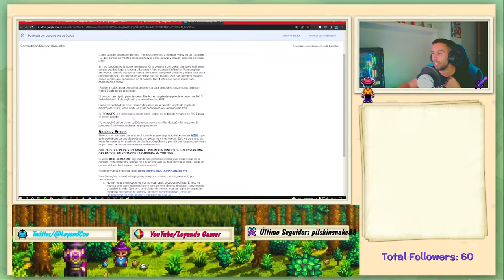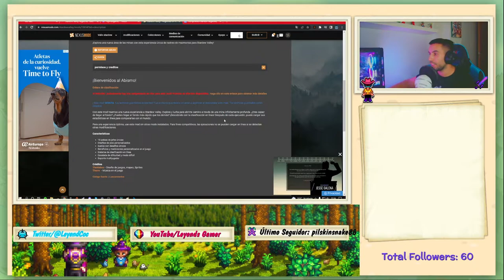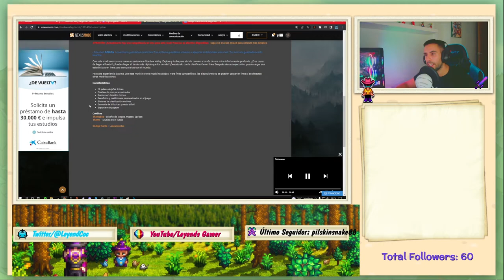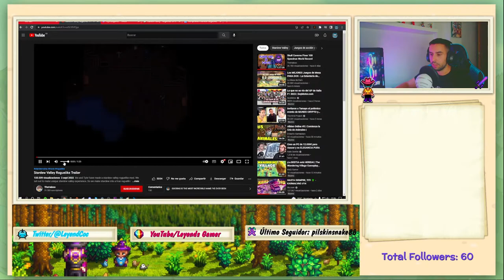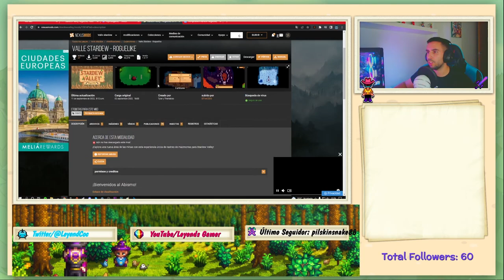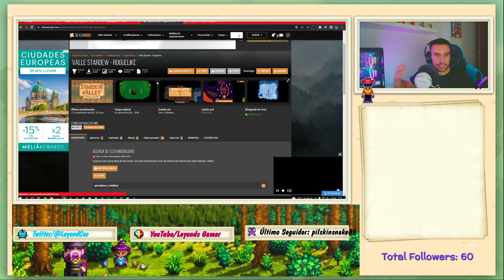NUEVO BOSS EN STARDEW VALLEY 😱 - NUEVO MODS EP. 1 - STARDEW VALLEY EN MODO DIFICIL + COMPETICIÓN